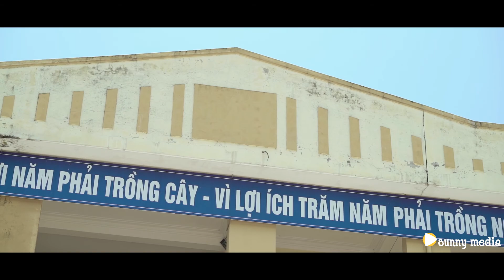KỶ YẾU DK55 THPT HƯƠNG SƠN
SunnyMedia.vn - Chụp ảnh đẹp chuyên nghiệp Nghệ An - Hà Tĩnh